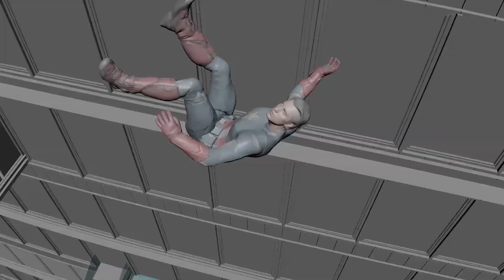AVENGERS: ENDGAME | Cap Vs Cap VFX Breakdown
Avengers Endgame "Cap Vs Cap" Visual Effects
Directed by Russo Brothers and starring Robert Downey Jr., Chris Evans, Scarlett Johansson, Jeremy Renner, Paul Rudd, Brie Larson, Chris Evans, Josh Brolin...

After the devastating events of Avengers: Infinity War (2018), the universe is in ruins. With the help of remaining allies, the Avengers assemble once more in order to undo Thanos' actions and restore order to the universe.